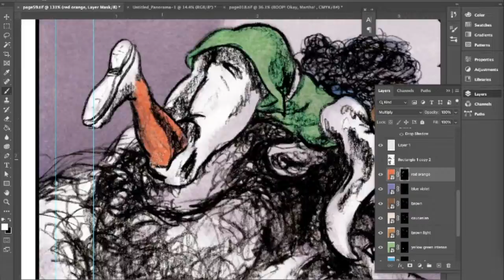1 minute time lapse: coloring page 59